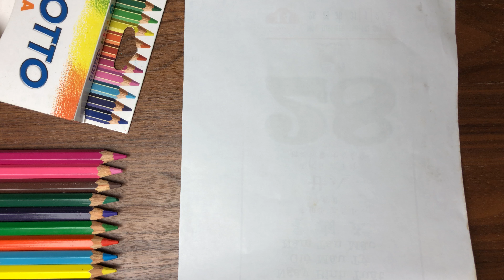dạy bé tập vẽ cá mập đáng yêu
Là kênh youtube dành cho thiếu nhi học tâp các kỹ năng sống, tích lũy các kiến thức qua các trò chơi, video hướng dẫn đơn giản nhưng không kém phần thú vị.Hướng dẫn bé bằng vài bước đơn giản có thể vễ được những nhân vật hoạt hình dễ thương. Đây là clip hướng dẫn cách vẽ nhân vật hoạt hình ,từng bước giúp bé phát triển khả năng hội họa
* Các bé cùng học vẽ các con vật dễ thương,các nhân vật hoạt hình bằng cách xem các bước nhé